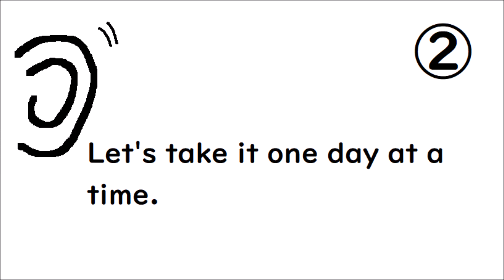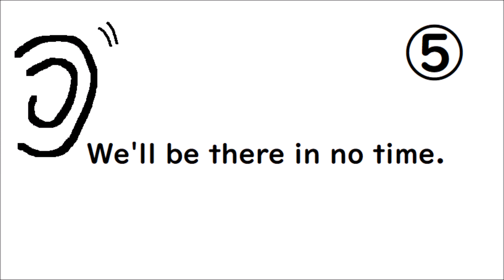リスニング９５ 英検準１級レベル☺中高校生向け【It's high time to go, Time and tide wait for, one day at a time, in no 】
リスニング問題が苦手なら少しずつ聞こえるようにしていこう☺
〈英文の意味〉

① It's already December!?  Where did the time go?
     もう１２月！？　時が経つのは早いね。
② Let's take it one day at a time.
      （未来のことを心配するより）目の前のことに着実に取り組もう
③ It's high time to go to school. (It's high time you went to school.も同じ意味）とっくに学校に行く時間。
　　*highは強調しているだけなので省略可
④ Time and tide wait for no one.
      歳月人を待たず
⑤ We'll be there in no time.
      すぐに着くから。
　*in no time →すぐ